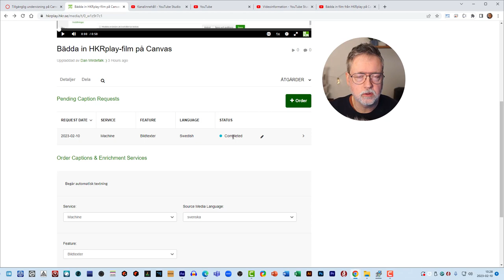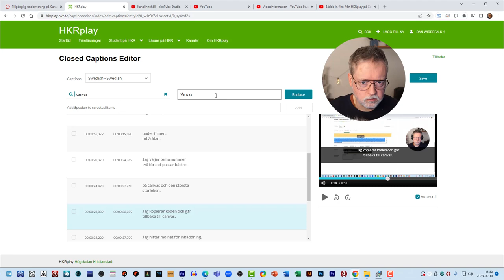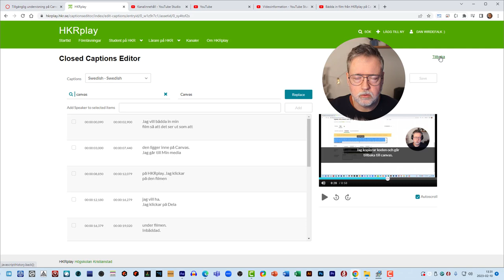Undertext i HKRplay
Denna version är en uppdatering av en äldre film om samma sak, då AI:ns kapacitet är förbättrad.
Lärresurs om HKRplay av Dan Wirdefalk, Högskolan Kristianstad.